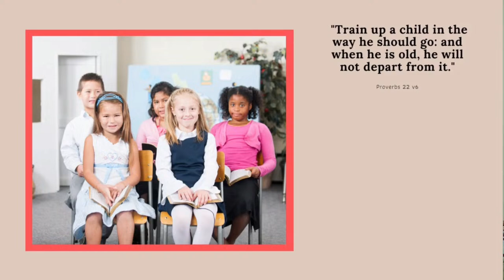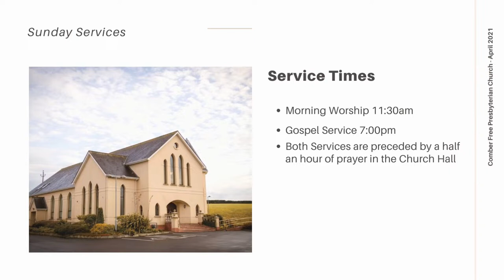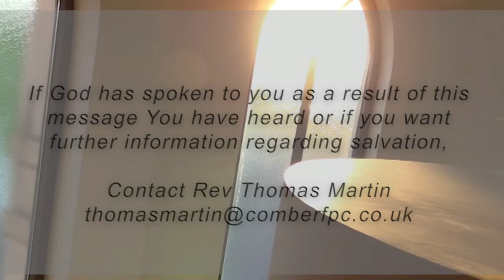Life Of David Part 24 - Rev Thomas Martin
David Expanding the Kingdom
2 Samuel 5:6-25